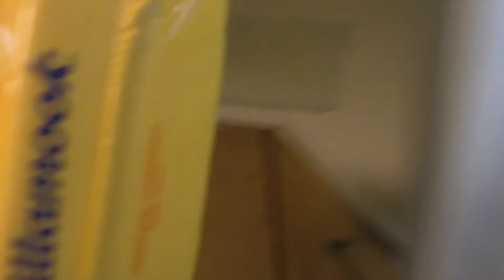Darkness Reveals Ep. 1 The Cheesy Victim